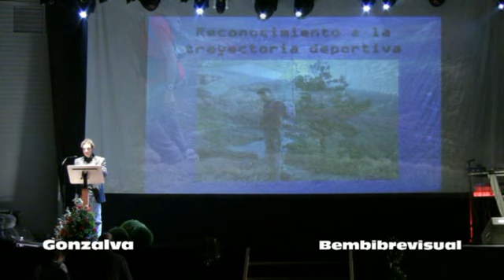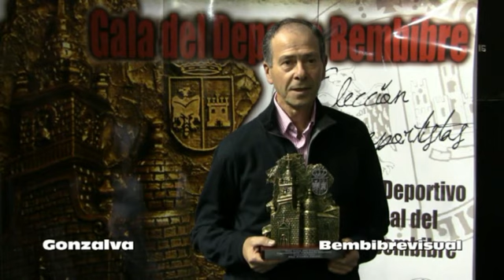Eloy Gundín. Premio a la trayectoria deportiva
El momento cumbre de la XIII Gala del Deporte en Bembibre fue la entrega del trofeo a la Trayectoria Deportiva a Eloy Gundín, montañero incansable y fundador, además de primer presidente, de la Peña de Montañeros Gistredo.